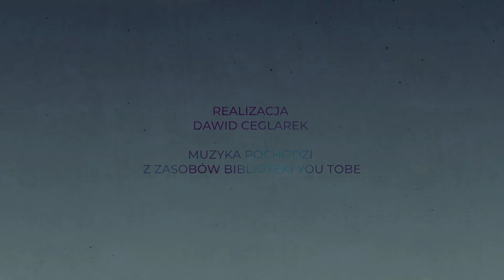Suchartur na Jarmarku Bożonarodzeniowym w Budapeszcie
Wybraliśmy się do Budapesztu - jednej z najpiękniejszych światowych stolic. XIX wieczna zabudowa miasta tworzy niepowtarzalny klimat. Zapraszamy na relację z tej pięknej stolicy, zwanej Perłą Dunaju.